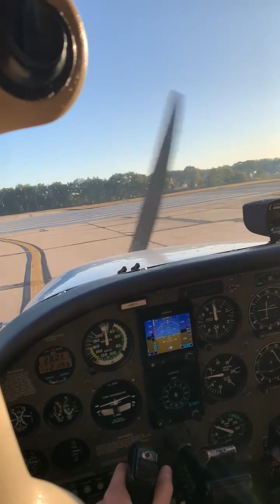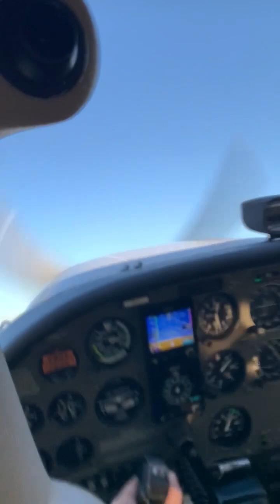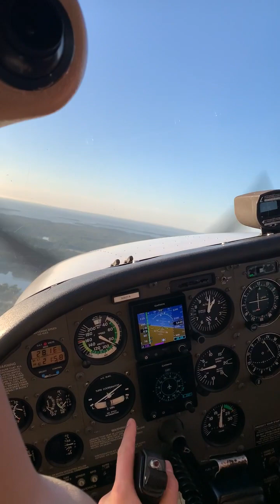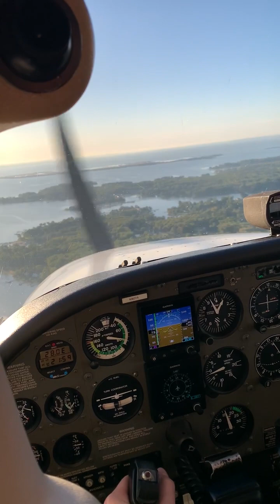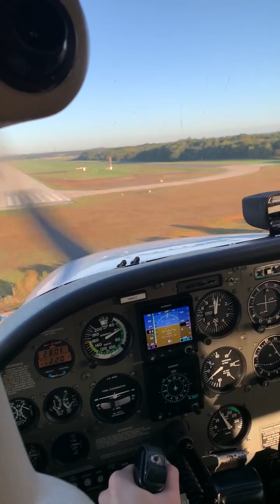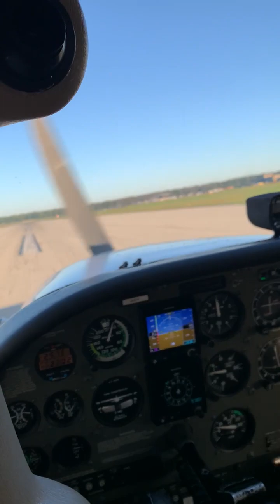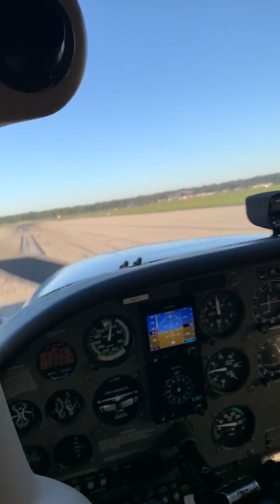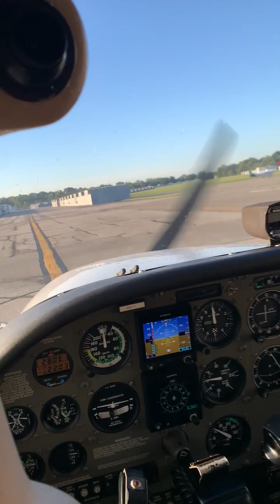Final lap of first solo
Lap 3/3 in the pattern at KMTN